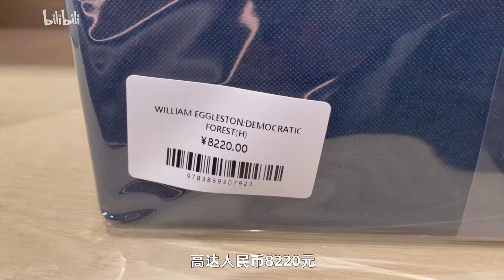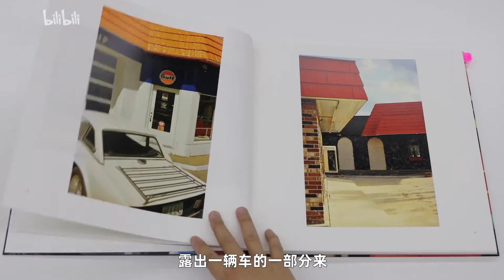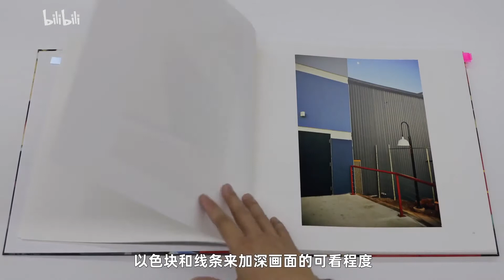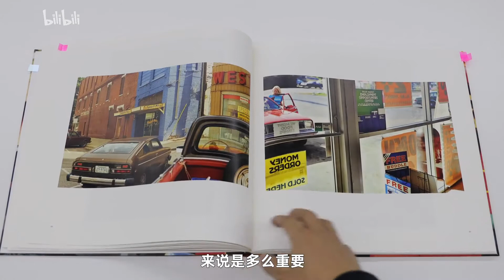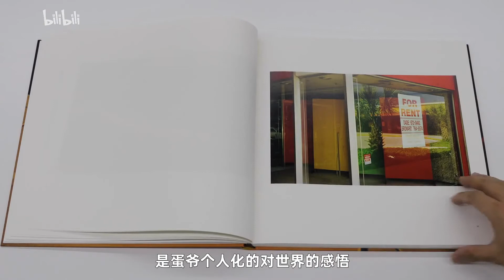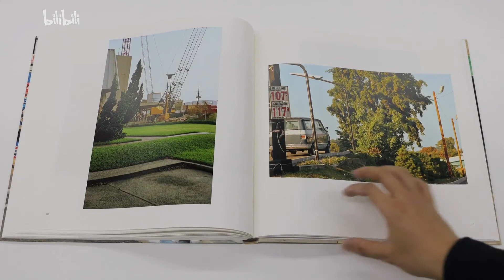【4K】天價攝影畫冊《民主森林》貴在哪裡？好在哪裡？開箱繙書 William Eggleston 燒畫冊 04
威廉埃格斯頓的經典巨制《民 主 森 林》到底長什麽樣？貴在哪裡，好在哪裡？請跟隨我的眡頻一看究竟。